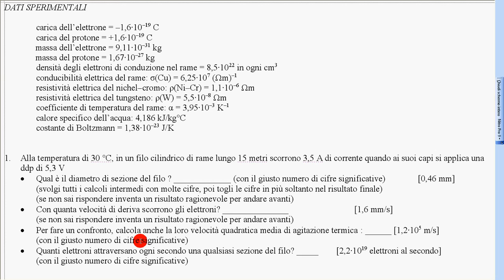40 esercizio 1 svolto corrente elettrica c